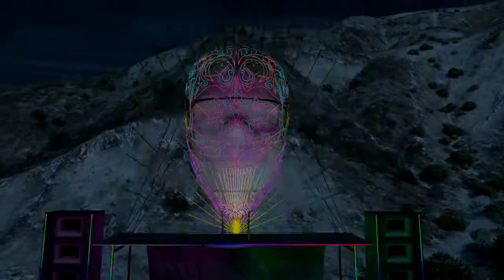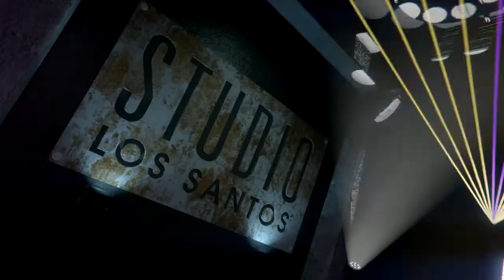GTAV Setting up Studio Los Santos (The B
If you follow the mystery of GTA5?  Why not follow my friends on Twitter.